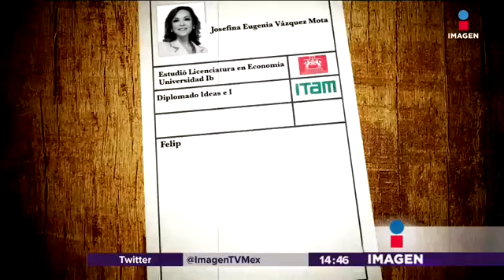Quién es Josefina Vázquez Mota: candidata del PAN al EdoMex | Noticias con Yuriria Sierra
Conoce quién es Josefina Vázquez Mota, la candidata del PAN para el Estado de México, su carrera profesional, familia y temas personales.